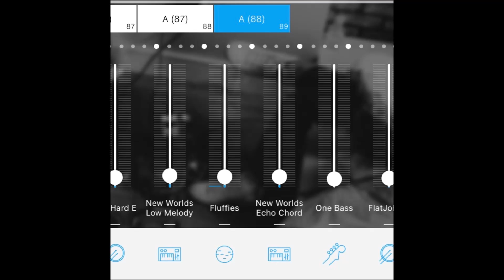Untitled Song 147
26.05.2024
DjHawk aka Freak & Vendelinek - Untitled Song 147 (c) 2024 MAGIX Music Maker JAM !